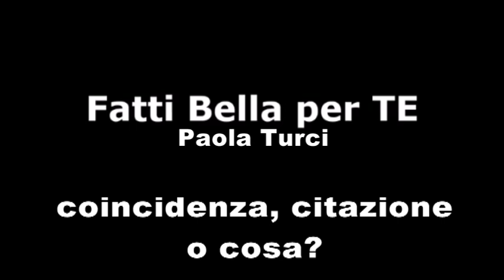Paola Turci Fatti bella per te... cosa vi ricorda?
Bella canzone quella di Paola Turci al festival di Sanremo 2017... ma l'intro non mi è nuova... giudicate voi.